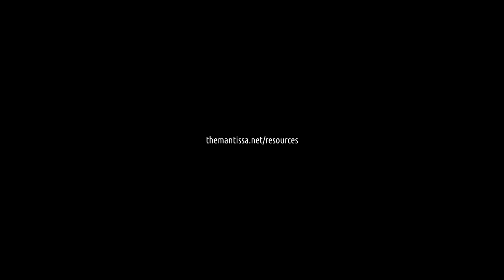Landscape Pack (CC0) now available for download!